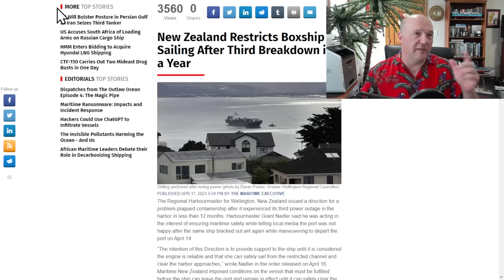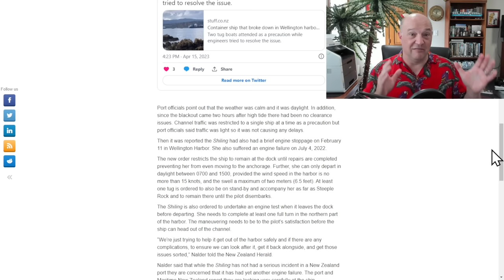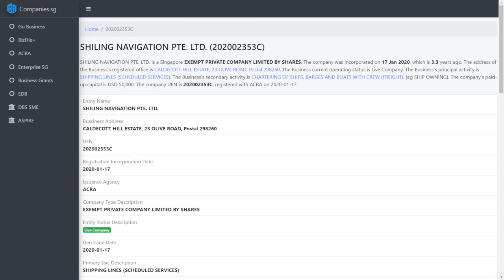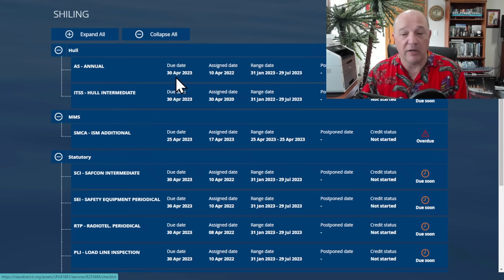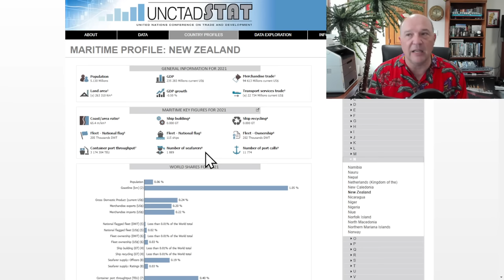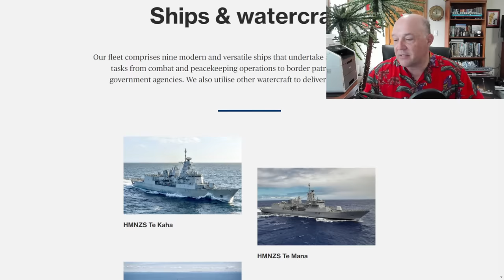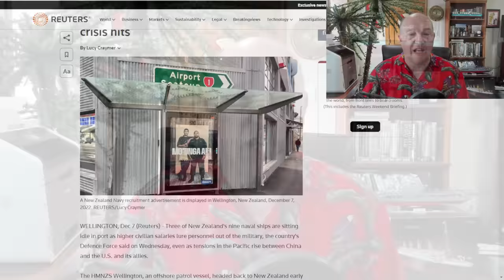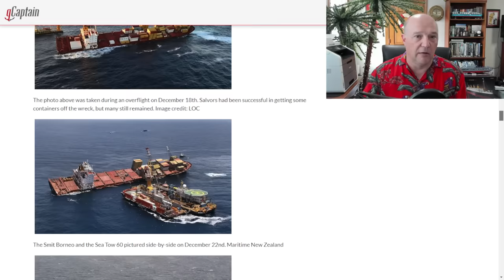MV Shiling Loses Power and Towed to an anchorage off New Zealand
Broken Down Off New Zealand

🚨🚨The Containership in Question is the Shiling vice Sterling...My Mistake🚨🚨

In this episode, Sal Mercogliano - maritime historian at Campbell University (@campbelledu) and former merchant mariner - discusses the trouble plagued containership MV Shiling and its lose of power after departing Wellington, on Thursday May 11, 2023 and the crew nearly abandoning the vessel.

00:00 Introduction
00:58 Shiling Breakdown
06:04 Shiling Background
09:40 Maritime Profile of New Zealand
14:31 MV Rena Disaster

Drifting, powerless cargo ship MV Shiling to remain at sea overnight

New Zealand Restricts Boxship Sailing After Third Breakdown in a Year

SHILING NAVIGATION PTE. LTD.

New Zealand Navy idles ships as labour crisis hits

MV Rena Shipwreck: New Zealand’s Worst Maritime Disaster in Photos